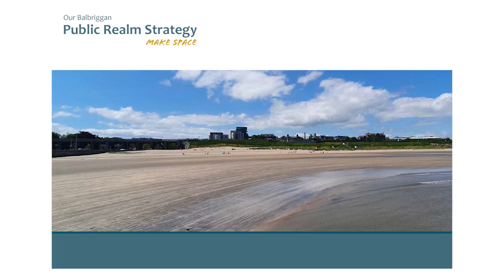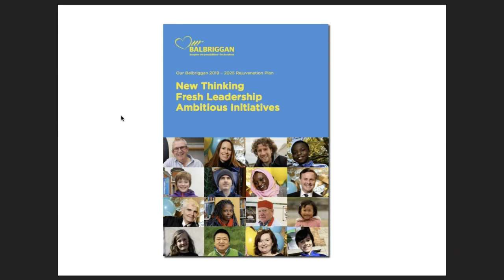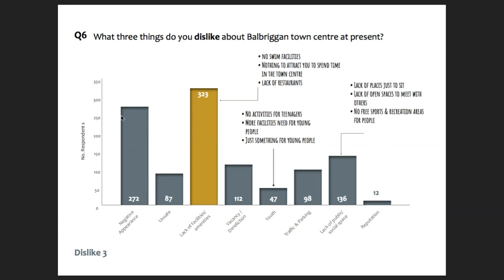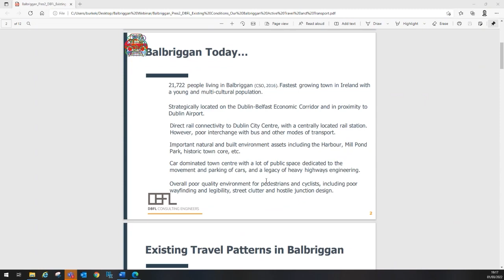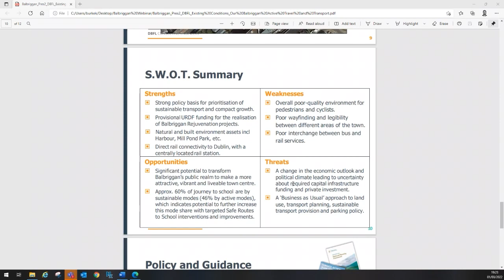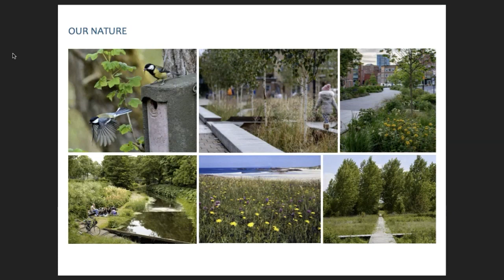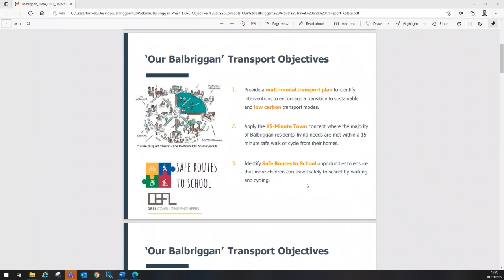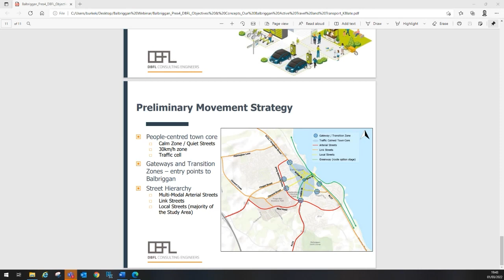Our Balbriggan Webinar - The Public Realm & Active Travel and Transportation Strategies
The Balbriggan Public Realm Strategy, Balbriggan Active Travel and Transportation Strategy are integral parts of the Our Balbriggan Rejuvenation Plan, and this webinar is the culmination of work completed by urban design consultants, planners and engineers engaged by the Council.

The development of the Balbriggan Public Realm Strategy has been informed by public consultation in 2021 where more than 1,000 residents gave their views. The webinar will also give an outline of the Our Balbriggan Active Travel and Transport Strategy which the Council is developing to provide a new sustainable model for transport within the town.